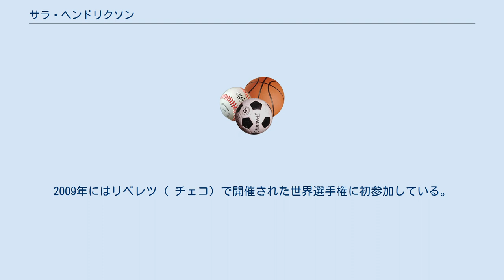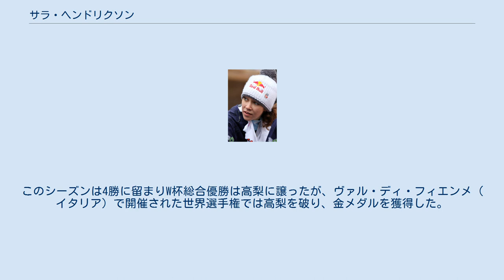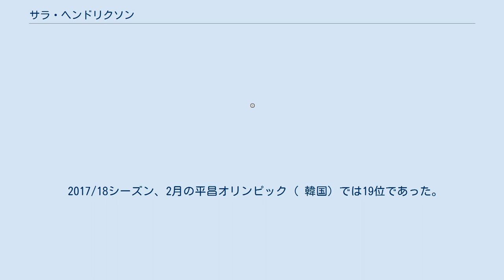サラ・ヘンドリクソン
サラ・ヘンドリクソン（Sarah Hendrickson, 1994年8月1日 - ）は、アメリカ合衆国の元ノルディックスキー（女子スキージャンプ）選手である。
 1994年8月1日、アメリカ合衆国ユタ州ソルトレイクシティ出身。
 2007/08シーズンから本格的にスキージャンプの女子国際大会に参戦。
2009年にはリベレツ（ チェコ）で開催された世界選手権に初参加している。
 2010年に、ヒンターツァルテン（ ドイツ）にて開催されたノルディックスキー世界ジュニア選手権2010では女子個人で3位となっている。
 2011年に、オスロ（ ノルウェー）で開催された世界選手権の女子個人では16位に終わった。
 2011/12シーズンに女子ワールドカップが創設されると開幕から他を圧倒する成績を挙げ、6勝するなど好調を維持して臨んだジュニア世界選手権エルズルム大会（ トルコ）では、女子個人で高梨沙羅（ 日本）に敗れて2位となった。
その後も好調を維持しワールドカップ13戦中9勝、2位3回という圧倒的な成績で総合優勝を達成した。
 2012/13シーズン、ワールドカップ個人第2戦ソチ大会でシーズン初勝利。
このシーズンは4勝に留まりW杯総合優勝は高梨に譲ったが、ヴァル・ディ・フィエンメ（ イタリア）で開催された世界選手権では高梨を破り、金メダルを獲得した。
 2013/14シーズンは8月に膝の靭帯を損傷したため、シーズン前半のワールドカップには出場せず治療を行った。
1月後半に練習を再開し、女子スキージャンプが初採用されたソチオリンピック（ ロシア）出場に漕ぎ着け、21位の成績を残したがその後のワールドカップは欠場した。
 2014/15シーズンは第12戦のリュブノで3位に入り2シーズンぶりに表彰台に登った。
この後のオスロでの2位がワールドカップ最後の表彰台となった。
 2015/16シーズンは再び怪我で治療に専念している。
 2016/17シーズンは競技に復帰し、12月8日のW杯リレハンメルでシーズン自己最高の8位。
世界選手権にも出場する。
 2017/18シーズン、2月の平昌オリンピック（ 韓国）では19位であった。
このシーズンがワールドカップ出場の最後となった。
 2021年3月、引退を表明した。